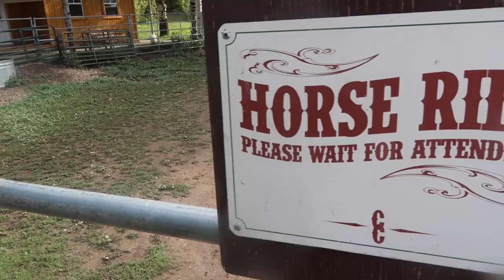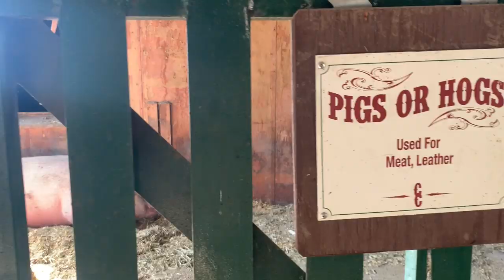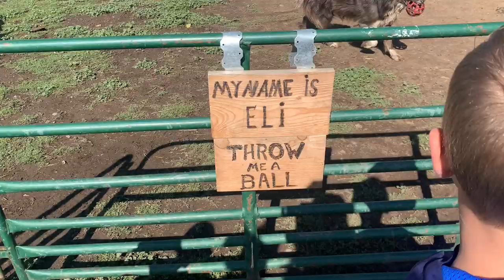BECKAM WRESTLES A REAL GOAT! | FAMILY VLOG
Today we go to petting zoo where Beckam Wrestles a crazy goat! And guess who won? LOL he also gets to ride a horse and he is SO PUMPED

Newest Videos►